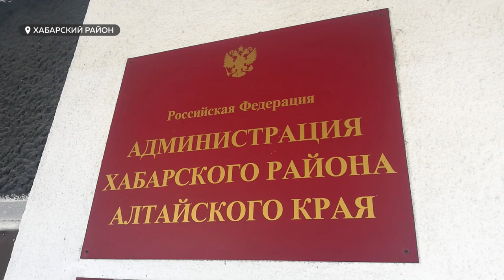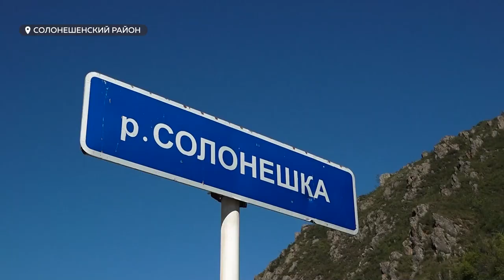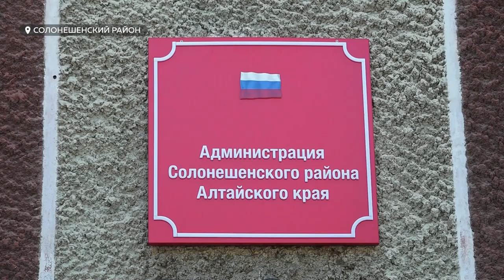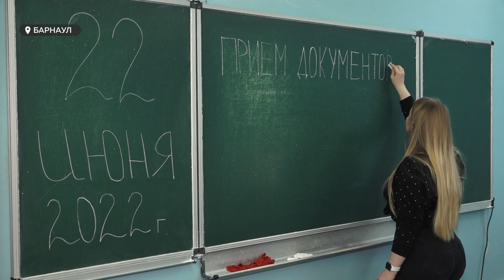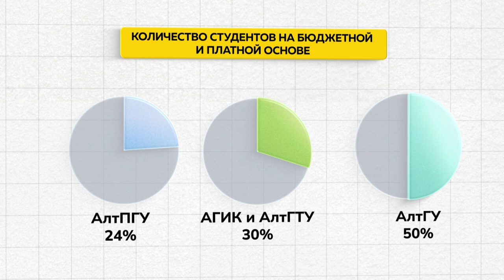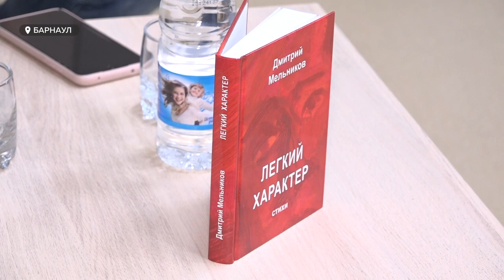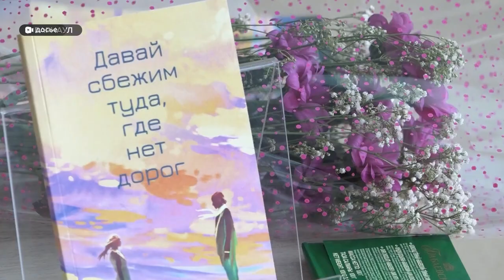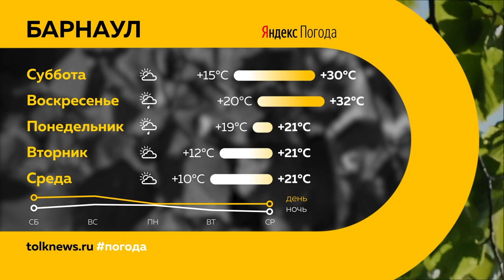«День с Толком». 25.06.2022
Смотрите в выпуске:

00:00 Анонс
00:22 Соглашение о сотрудничестве с ЛНР
03:12 Хабарский район
04:16 Эвтаназия животных
17:31 Золотодобыча
22:47 Приемная кампания
26:24 Фестиваль Роберта Рождественского
32:09 День солнцестояния
34:38 Прогноз погоды